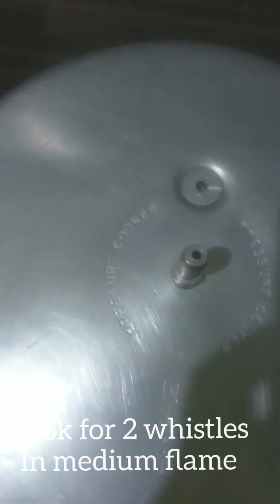Vegetable Biriyani | வெஜ் பிரியாணி | வெஜிடபிள் பிரியாணி